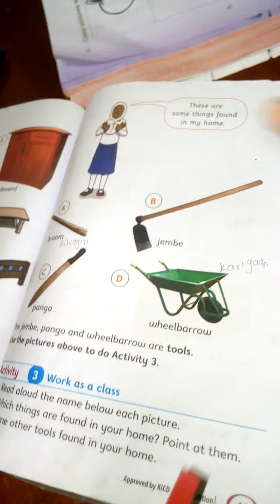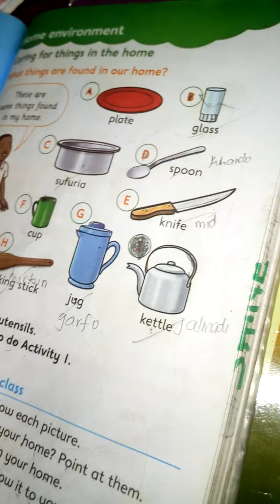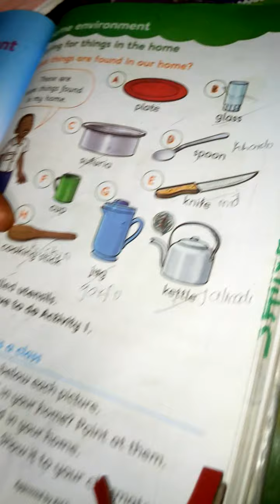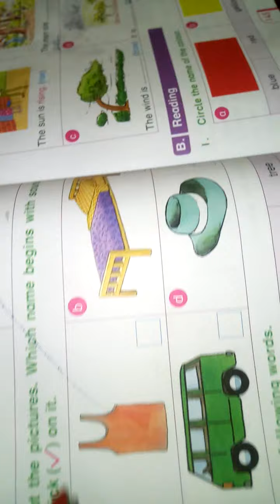Aqoon la ani waa iftin la ane